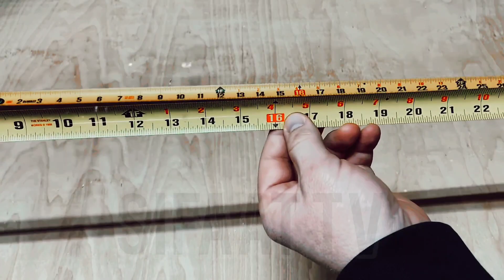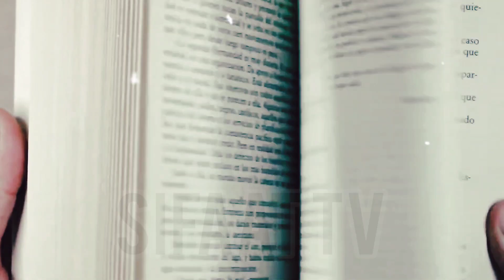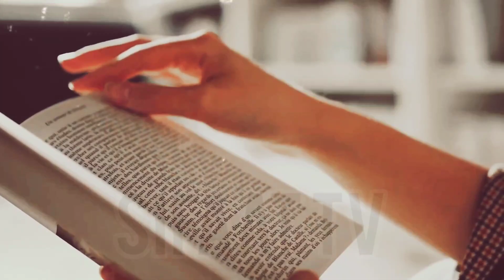Qaum-e-aad ka waqia | History of Qoum e Aad | Why ALLAH destroy people Aad | Lost City of Ubar Urdu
Prophet Hud is considered a prophet in Islamic tradition. He is mentioned in the Quran as one of the messengers sent by Allah (God) to guide and warn his people. According to Islamic belief, Prophet Hud was sent to the ancient civilization of Aad, which is believed to have existed in what is now modern-day Yemen.
the people of Aad were a prosperous and powerful ancient civilization that lived in the region of what is now believed to be modern-day Yemen. However, they deviated from the path of righteousness and committed numerous sins, including arrogance, idolatry, and oppression of the weak.
Allah, in Islamic belief, sent the prophet Hud to warn the people of Aad and invite them to return to the worship of one God and to live justly. Despite the prophet's warnings and reminders, the people of Aad refused to listen and persisted in their sinful ways.
Prophet Hud's primary mission was to invite the people of Aad to worship Allah alone and to abandon their polytheistic beliefs and practices. He warned them about the consequences of their sins, including their arrogance, idol worship, and mistreatment of the weak and vulnerable.
Despite his efforts to guide them towards righteousness, the people of Aad rejected his message and continued their sinful ways. As a result, Allah sent a severe punishment upon them in the form of a powerful windstorm, which is described in the Quran as a "violent wind that He (Allah) let loose upon them for seven nights and eight days consecutively." This catastrophic windstorm destroyed their civilization, uprooting their dwellings and leaving them in ruins.
Prophet Hud's story serves as a reminder of the importance of heeding the messages of the prophets, following Allah's guidance, and living a just and righteous life. His story is mentioned in the Quran, specifically in Surah Hud (Chapter 11), and he is revered as a prophet in Islam

qaum e aad ka azab
hazrat hood as ka waqia
qom e aad aur hazrat hood a.s. ka qissa
qaum e aad aur hazrat hood (a.s) ka qissa
qaum e aad ka qisa
qom e aad aur samood
qom e aad ka azab
qom e aad ka qissa
islamic stories